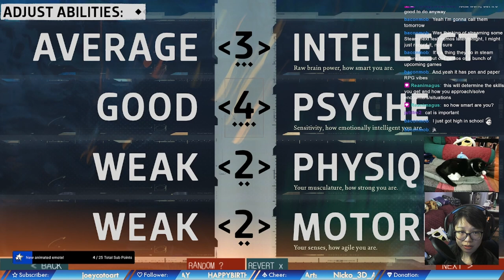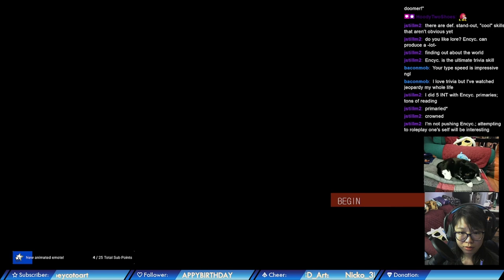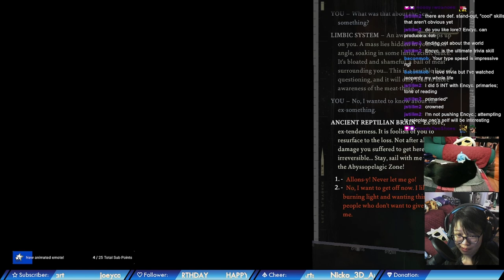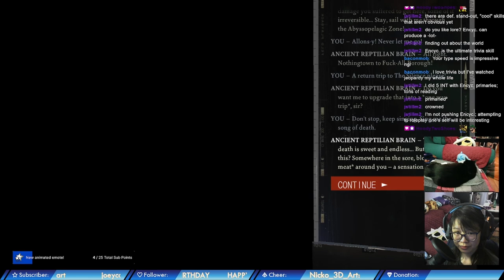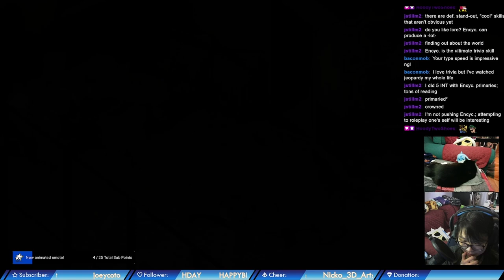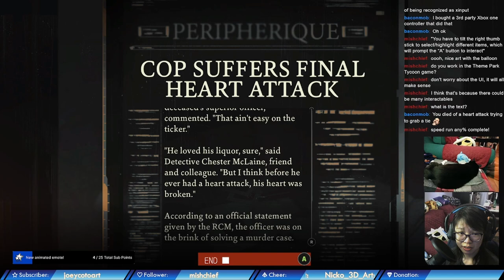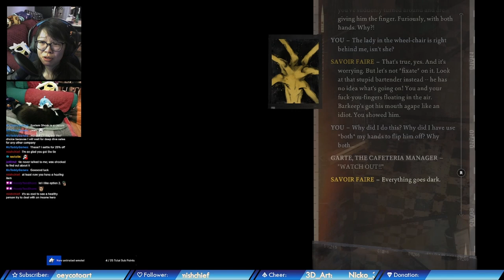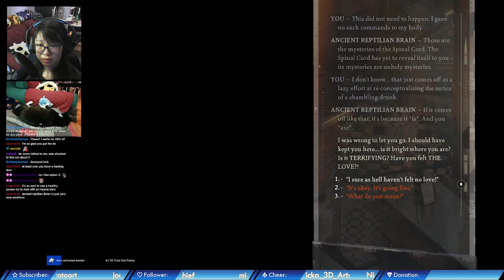Disco Elysium part 1